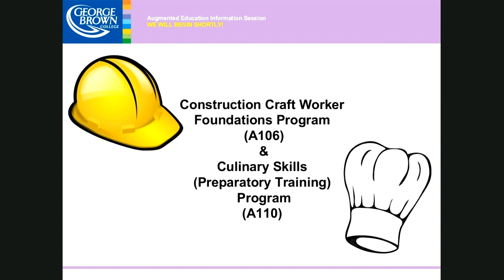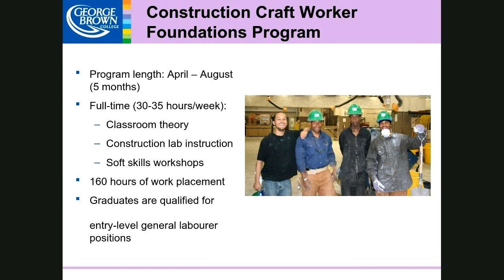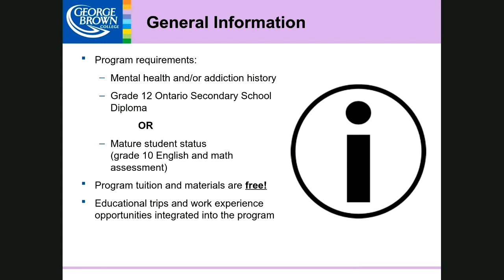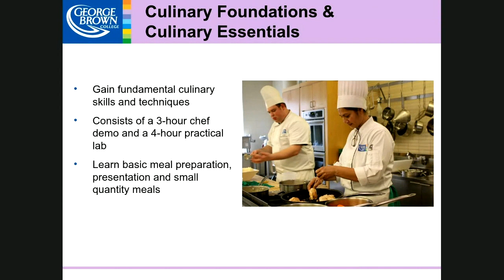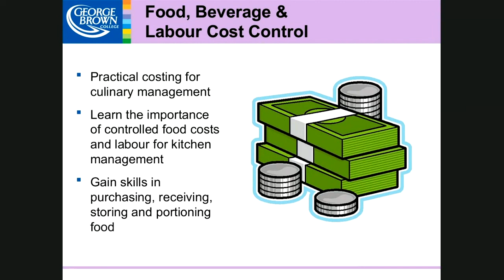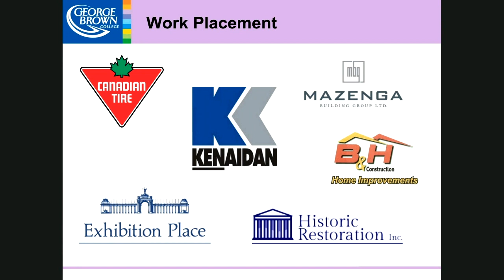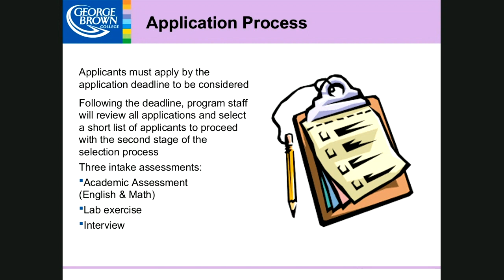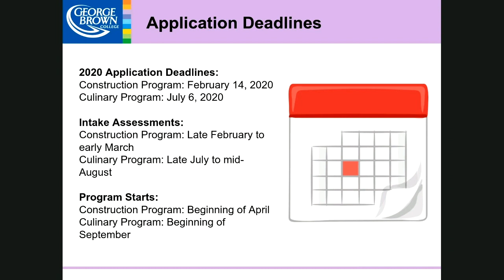George Brown College online information session for the Augmented Education Program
This webinar will walk you through everything you need to know about the Augmented Education program at George Brown College.  This unique program is designed for students with a history of addiction and/or mental health challenges, and it helps them prepare for, find and maintain a job in Toronto’s construction or foodservices industries. This is a great opportunity for individuals who are seeking work as part of their recovery process.